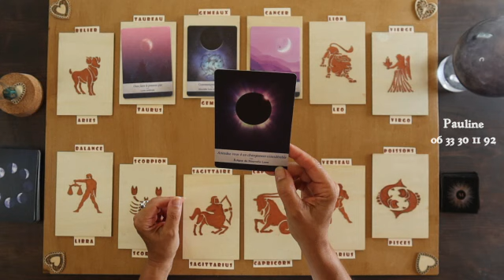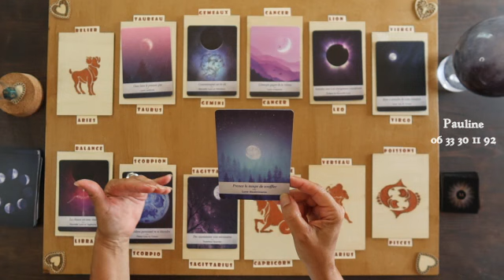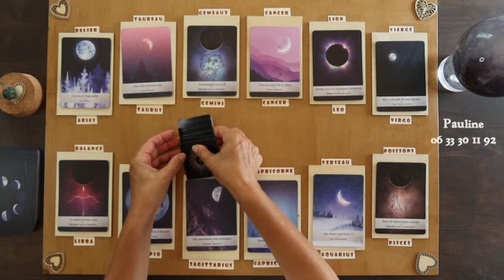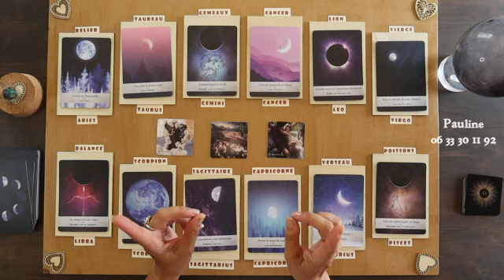PLEINE LUNE 1/08🌝 la lune vous invite à…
Quel conseil vous réserve cette LUNE ? Pauline vous dit TOUT !
*Oracle : La Lunologie / yasmin Boland / Editions Le Courrier du Livre
*Surprise : L’Oracle MIRETTE / sur Printerest